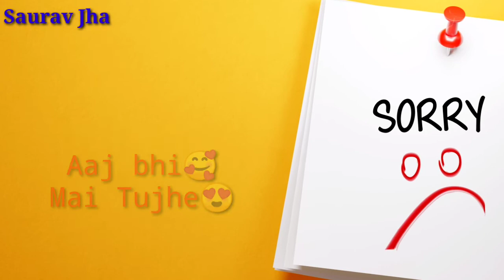Ha Ho Gayi Galti Mujhse Main Jaanta Hu